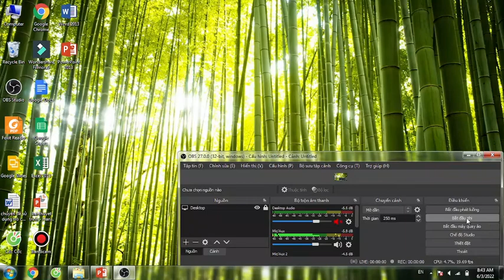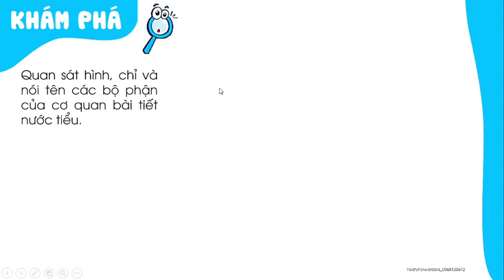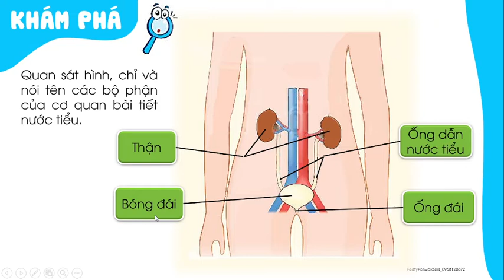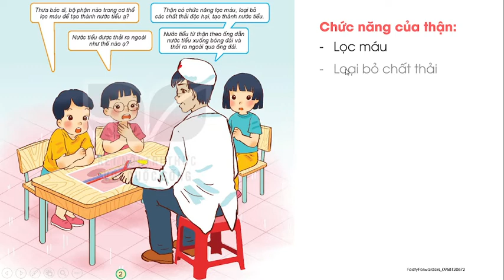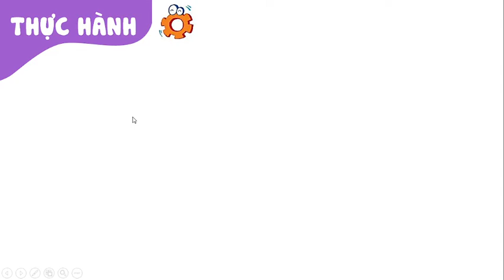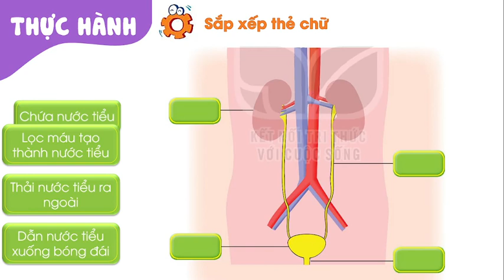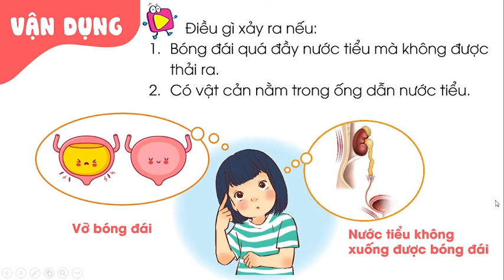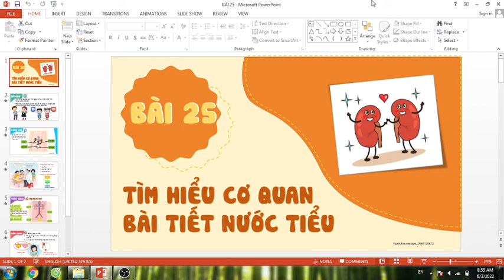TỰ NHIÊN XÃ HỘI LỚP 2.BÀI 25: TÌM HIỂU CƠ QUAN BÀI TIẾT NƯỚC TIỂU.SÁCH KẾT NỐI TRI THỨC.